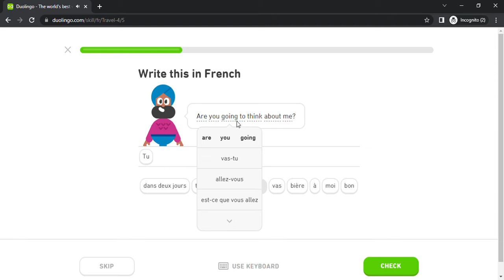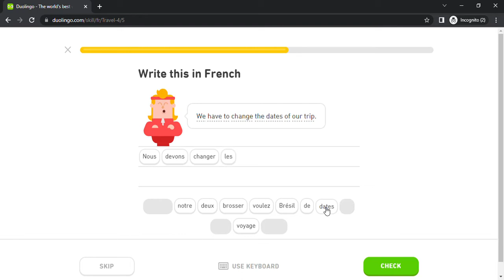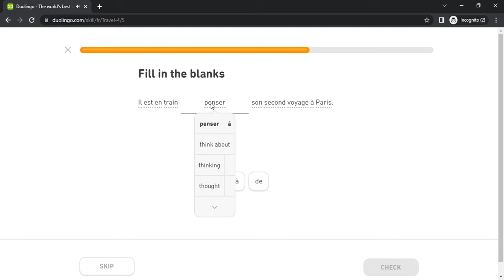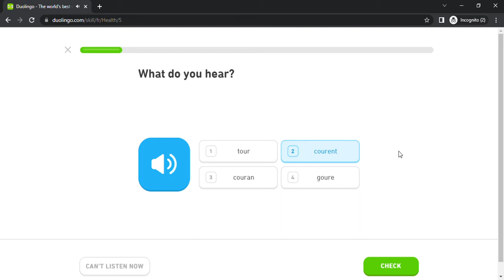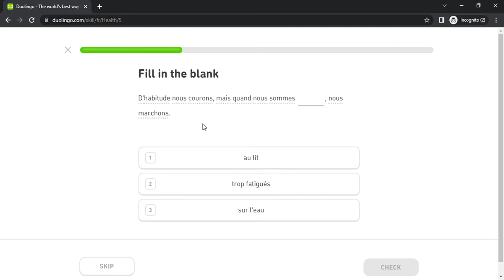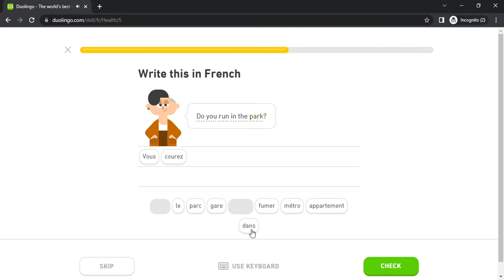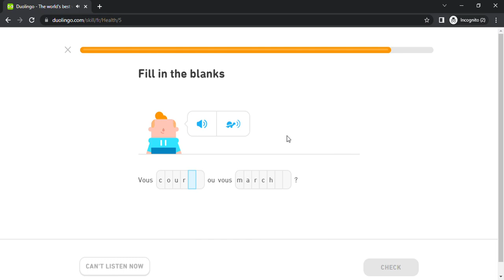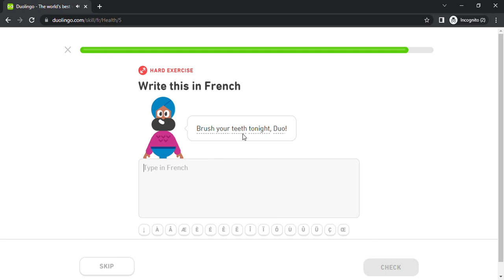Duolingo #644 French - English (Part 10 - Travel 4 and Health 1)